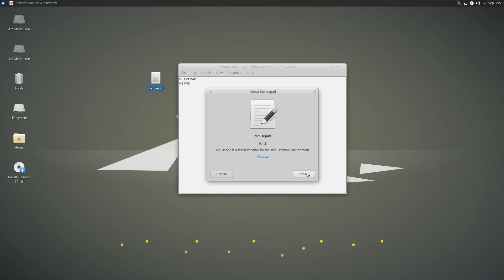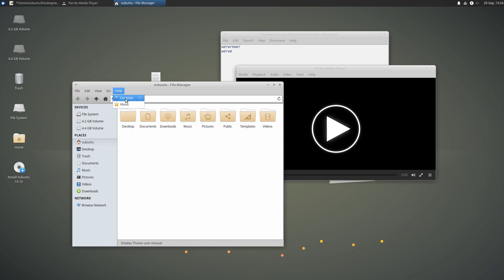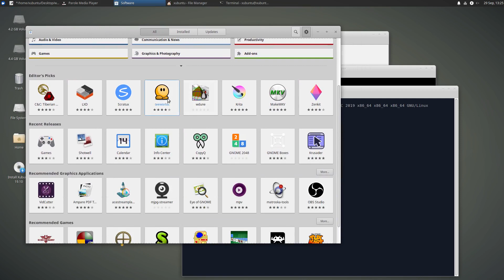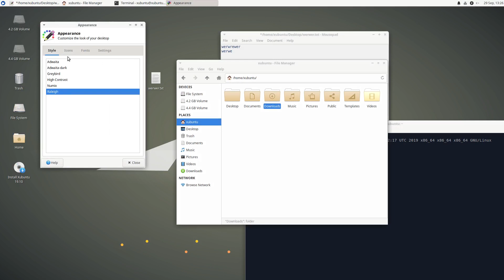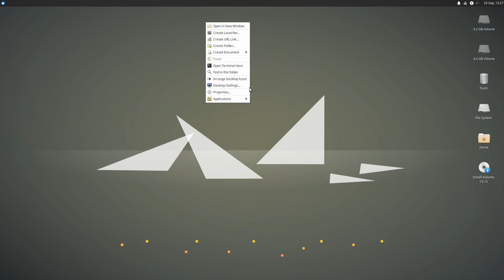Xubuntu 19.10 Beta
Xubuntu 19.10 Beta released

Xubuntu is a Canonical Ltd.–recognized, community-maintained derivative of the Ubuntu operating system. The name Xubuntu is a portmanteau of Xfce and Ubuntu, as it uses the Xfce desktop environment, instead of Ubuntu's GNOME desktop